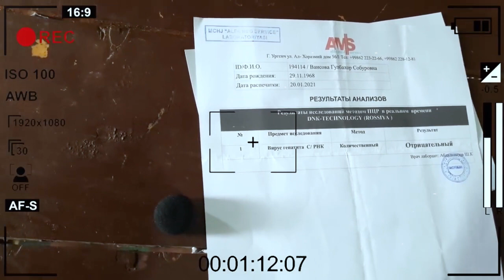БЕЧОРА КЕЛИН КУКРАК РАКИГА УЧРАДИ! КЕЙИН ЭСА ШУ ИШНИ КИЛДИ ХАММА КУРСИН! ТЕЗ ТАРКАТИБ ЮБОРИНГ